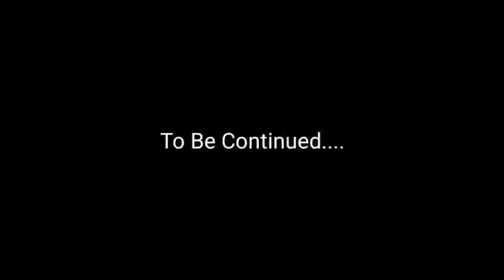Trying Train Restaurant 😍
HELLO GUY'S MY NAME IS UDIT AND YOU WATCHING[ INDIAN TOURISTER ]

FOR ANY PRAMOTIONS ,REVIEW UNITS AND ANY INFORMATION

                                                                  [[ GEARS I USED ]] ::::::::::::::::::::::::::::::::::::::::::::::::::::::::::::::::::::::::::::::::::::::::::::::::::::::::::::::::::::::::::::::::::::::::::::::::::::::::::::::::::::::::::                                                                        [                                                                 [ MIC ]
[Altino 3.5mm | Omni Directional | Noise Cancelling| Mini Metal Clip | Collar Mic]

                                                            [ VLOGGING STICK ]
 [Unifree YT-1288-A Bluetooth Selfie MonoPod Stick Without Aux Cable for DSLR/SLR Action Camera, Smart Phones]

                                                            [ RING LIGHT ]
[Mindfied 19CM Selfie LED Ring Light Square Shaped with phone Holder Flash  (Multicolor)

                                                            [ STUDIO MIC ]
HAYDEN HY-800 Condenser Microphone with USB Sound Card for Broadcasting & Recording(Black)